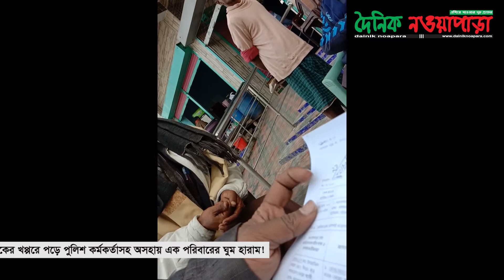চেয়ারম্যান নাজেহাল, অভয়নগরে প্রতারকের খপ্পরে পড়ে পুলিশ কর্মকর্তাসহ অসহায় এক পরিবারের ঘুম হারাম!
অভয়নগরে এক প্রতারকের খপ্পরে পড়ে এক পুলিশ কর্মকর্তাসহ অসহায় একটি পরিবারের ঘুম হারাম হয়ে গেছে বলে অভিযোগ উঠেছে। সেই সাথে পরিবারটির এলাকায় সম্মান নিয়ে টিকে থাকাও কষ্টকর হয়ে পড়েছে। সংসার ভাঙতে বসেছে ওই পরিবারের এক মেয়ের। আর পরিবারটির পাশে দাড়াতে গিয়ে বিপাকে পড়েছে এক পুলিশ কর্মকর্তা। ওই প্রতারক পুলিশ কর্মকর্তার বিরুদ্ধে পুলিশ হেডকোয়ার্টার্স ও যশোরের পুলিশ সুপারের বরাবর নির্যাতন করে ঘুষ আদায়ের অভিযোগ দায়ের করায় এ অবস্থার সৃষ্টি হয়েছে। এদিকে ঘটনাটি নিয়ে শালিস বৈঠক করতে করতে নাজেহাল হয়ে পড়েছেন সংশ্লিষ্ট ইউনিয়ন পরিষদের চেয়ারম্যান ও মেম্বররা। তাদের অভিযোগ ওই প্রতারকের ভাই শিশু নির্যাতন মামলাসহ একাধিক মামলার আসামী এবং দূর্ধর্ষ প্রকৃতির হওয়ায় সে কাউকে পরওয়া করেনা। স্থানীয় জনপ্রতিনিধিদের শালিস মিমাংসাও মানেন না ওই প্রতারক। ঘটনাটি ঘটেছে অভয়নগর উপজেলার শ্রীধরপুর ইউনিয়নে। ওই ইউনিয়নের কোদলা গ্রামের মৃত- আব্দুল জলিল মোল্যার ছেলে আসাদ মোল্লা নামের এক যুবক সম্প্রতি মহা পুলিশ পরিদর্শক, আইজিপি, পুলিশ সুপার যশোর বরাবর উপজেলার পাথালিয়া ক্যাম্প ইনচার্জ এসআই শহিদুল ইসলামের বিরুদ্ধে দুর্নীতি, জুলুম, নির্যাতন ও ঘুষ গ্রহনের অভিযোগ এনে ব্যবস্থা গ্রহনের জন্য আবেদন করেন। যা স্থানীয় সাংবাদিকদের মাঝে ওই যুবক সোমবার সরবরাহ করেন। তিনি তার অভিযোগপত্রে উল্লেখ করেন, গত ১৯/১২/১৯ তারিখে বাদী আসাদ মোল্যাকে পাথালিয়া ক্যাম্পে ডেকে এনে শালিশের নামে গভীর রাত পর্যন্ত হ্যান্ডকাপ পরিয়ে আটকিয়ে রেখে শারীরিক নির্যাতন করেছেন ক্যাম্প ইনচার্জ শহিদুল ইসলাম। এবং রাত ১২ টার পর ২০ হাজার টাকা ঘুষ নিয়ে এবং ঘুষের আরও ১০ হাজার টাকা আগামী ৩০ ডিসেম্বর পরিশোধের শর্তে ছেড়ে দেন। এ সময় ওই পুলিশ কর্মকর্তা একটি স্ট্যাম্পে তারসহ তার ভাই ও তার ওয়ার্ডের মেম্বরের স্বাক্ষর নেন। কোদলা গ্রামের আসাদ মোল্যা একই ইউনিয়নের পার্শ্ববর্তী বর্ণী গ্রামের ফসিয়ার মোল্যার ছেলে গ্রাম্য চাষা উজ্জ্বল মোল্যার সরলতার সুযোগ নিয়ে তার স্ত্রী নূরজাহান বেগমের সাথে পরকিয়ার সম্পর্ক গড়ে তোলে। আর পরকিয়ার ফাঁদে ফেলে তার স্ত্রীকে দিয়ে এনজিও থেকে ৫০ হাজার টাকা ঋণ উত্তোলন করিয়ে নেয়। পরবর্তীতে পরকিয়া প্রেমিকা নূরজাহানকে হাত করে গোটা পরিবারটির সাথে সখ্যতা গড়ে তোলে আসাদ। পরিবারের সদস্যদের কাছে বিশ্বাসী হয়ে ওঠে। আর এই সুযোগ কাজে লাগিয়ে ধূরন্ধর আসাদ মোল্যা নূর জাহান বেগমের প্রবাসী জামাইয়ের পাঠানো সাড়ে তিন লাখ টাকা দুই কিস্তিতে ঋন হিসেবে গ্রহণ করে। এবং লভ্যাংশ বাবদ বছরে ৪০ মন ধান প্রদানে সম্মত হয়। একইভাবে সে উজ্জ্বল মোল্যার ঘাট শ্রমিক ভাইকে ভুলিয়ে ভালিয়ে তার স্ত্রীকে দিয়ে অন্য একটি এনজিও থেকে ৩৫ হাজার টাকা ঋণ নেয়। এবং নগদ ১ লাখ ৩০ হাজার টাকা ধার স্বরুপ গ্রহন করে। টাকা নেয়ার পর এনজিও’র কিস্তি পরিশোধে নানারকম টালবাহানা শুরু করে। ভুক্তভোগী পরিবারটি টাকার জন্য চাপ সৃষ্টি করলে তাদেরকে নানাভাবে হুমকী ধামকি দিতে থাকে। এক পর্যায়ে উজ্জ্বল মোল্যার স্ত্রী পরকিয়া প্রেমিকা নূর জাহান বেগমকে নিয়ে গা-ঢাকা দেয়। কিছুদিন পর নূর জাহান বেগমকে অন্যত্র ভাড়া বাসায় রেখে সে এলাকায় ঘের দেখাশোনা করতে আসে। এসময় পরিবারটির সাথে বাক বিতন্ডা হয়। সুযোগ বুঝে আসাদ মোল্যা তার পরকিয়া প্রেমিকা নুরজাহান বেগমকে দিয়ে প্রবাস ফেরত জামাইসহ ৪ জনের নামে মামলা দায়ের করে। অসহায় পরিবারটি এ ঘটনার বিচারের দাবিতে এবং কষ্টার্জিত টাকা ফেরত পেতে শ্রীধরপুর ইউনিয়ন পরিষদের চেয়ারম্যান মোহাম্মদ আলী মোল্যাসহ সংশ্লিষ্ট ওয়ার্ড মেম্বরদের দারস্ত হয়। চেয়ারম্যান ও মেম্বরদের অনুরোধে এবং অসহায় পরিবারটির দূর্ভোগের কথা চিন্তা করে ক্যাম্প ইনচার্জ শহিদুল ইসলাম উভয় ওয়ার্ডের মেম্বর, ওই পরিবারের সদস্যবৃন্দ, সংশ্লিষ্ট ওয়ার্ড আওয়ামী লীগের সাধারণ সম্পাদকসহ এলাকার ৩০/৩৫ জন গণ্যমান্য ব্যক্তির সমন্বয়ে ক্যাম্পে শালিসের ব্যবস্থা করেন। বছরে ৪০মন ধান দেয়ার লোভ দেখিয়ে আসাদ মোল্যা আমার শ্বাশুড়ির কাছ থেকে আমার পাঠানো সাড়ে তিনলাখ টাকা নিয়েছে। টাকা চাওয়ায় আমার নামে শাশুড়িকে দিয়ে থানায় অভিযোগ করিয়েছে। উজ্জ্বল মোল্যার ভাই নজরুল মোল্যা জানান, আমার স্ত্রীকে দিয়ে ৩৫ হাজার টাকা এনজিও থেকে উত্তোলন করে দিয়েছি। এছাড়া ঘাটে মুটে গিরি করে গচ্ছিত ১ লাখ ৩০ হাজার টাকা ধার হিসেবে দিয়ে আমি এখন নিঃস্ব। টাকা চাইতে গেলে হত্যার হুমকি দেয়। শ্রীধরপুর ইউনিয়নের ৭ নং ওয়ার্ড আ’লীগের সাধারণ সম্পাদক মকবুল হোসেন শেখ ঘটনার দিন পুলিশ ক্যাম্পে শালিসে উপস্থিত থাকার কথা স্বীকার করে বলেন, প্রতারক আসাদ মোল্যা ও তার ভাই একাধিক মামলার আসামী মুরাদ হোসেনের অত্যাচারে এলাকার মানুষ অতিষ্ঠ। সংশ্লিষ্ট ওয়ার্ড মেম্বর সুলতান আহমেদ বলেন, তিনি নিজে উদ্যোগী হয়ে চেয়ারম্যানের পরামর্শে অসহায় পরিবারটির টাকা ফেরতের চেষ্টা করে নাজেহাল হয়েছেন। সর্বশেষ দারোগার মাধ্যমে চেষ্টা করেছেন। এবং শালিসে তিনিও উপস্থিত ছিলেন। এ ব্যাপারে শ্রীধরপুর ইউনিয়নের চেয়ারম্যান মোহাম্মদ আলী বলেন, আসাদ মোল্যা একজন প্রতারক। সে শ্বাশুড়ি পরিচয়ের মহিলাকে বের করে নিয়ে গেছে। আর অসহায় এই পরিবারটিকে পথে বসিয়েছে। আমি একাধিকবার চেষ্টা করেও মিমাংসা করতে ব্যার্থ হয়ে সর্বশেষ ক্যাম্প ইনচার্জের সহযোগিতা চেয়েছিলাম। এখন উল্টো পুলিশ কর্মকর্তাকেই বিপদে ফেলার পায়তারা করছে। এ বিষয়ে ইউনিয়নের ৬নং ওর্ডের মেম্বর মনিরুল ইসলাম জানান, ১৯ তারিখে ৫জন মেম্বার ও ৩০ জন লোকের উপস্থিতিতে ক্যাম্পে আয়োজিত মিটিংয়ে উভয়পক্ষের সম্মতিতে ৩০ তারিখে টাকা দেবার শর্তে ষ্ট্যাম্পে লিখিত করে শালিস শেষ হয়। সেখানে ক্যাম্প ইনচার্জ তাকে আটকে রেখে টাকা নেয়ার কোন সুযোগ নেই। এ ব্যাপারে এস আই শহীদুল ইসলাম তার বিরুদ্ধে আনিত অভিযোগ অস্বীকার করে বলেন,  অসহায় পরিবারটিকে সহযোগিতা করতে যাওয়ায় এবং আসাদের ভাই অস্ত্রসহ একাধিক মামলার আসামী নারী লিপ্সু মুরাদের বিরুদ্ধে কঠোর অবস্থান নেয়ায় আমার বিরুদ্ধে এ ষড়যন্ত্র করা হয়েছে।